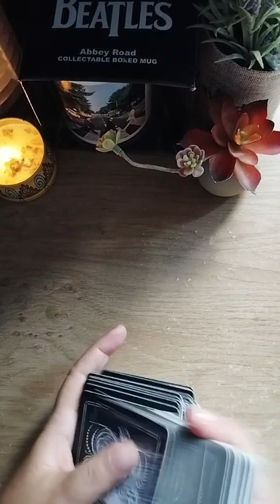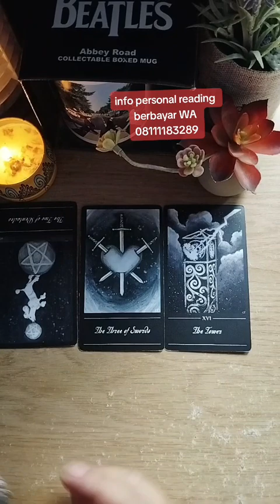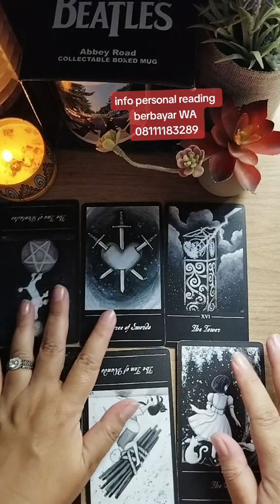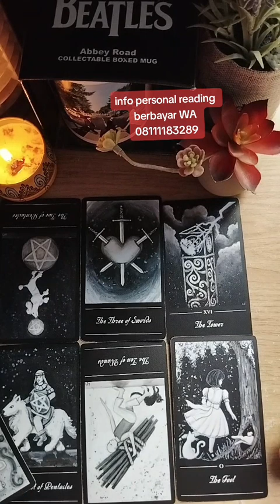Yang Dia Inginkan darimu Saat Ini